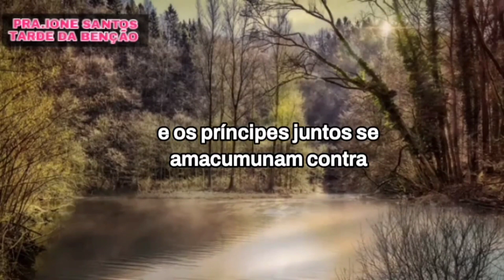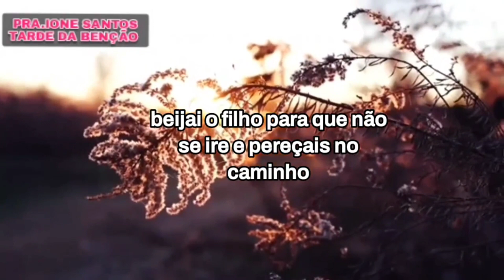LEITURA DA BÍBLIA SALMO:2/PRA.IONE SANTOS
Olá povo de Deus a paz!!
Nos como igreja devemos nos revestir de toda armadura de Deus e nos enchermos do Espírito Santo de Deus.
Você não tem noção do que é nas mãos de Deus e Ele quer liberar poder Dele pra sua vida.

Sou aPra.Ione Santos meu maior objetivo é ajudar você a compreender a bíblia, sagrada e ajudar a compreender assuntos que ainda precisam de esclarecimento o ano todo.
Sejam muito bem vindos(as).
A TARDE DA BENÇÃO.